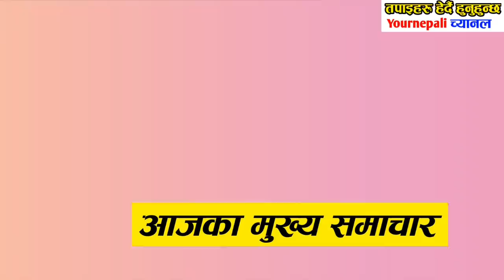Today News Samachar Breaking News, Nepali,